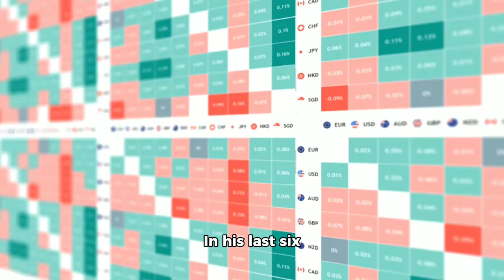MLB PRIZEPICKS TODAY | MLB PROPS TODAY | SUNDAY | 7/28/2024 | MLB BETTING | BEST PROPS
Where you'll meet like minded people who all share many ways to profit.

If for any reason you feel I'm wrong, please go with your gut. If you feel I'm on to something, please trust the process.